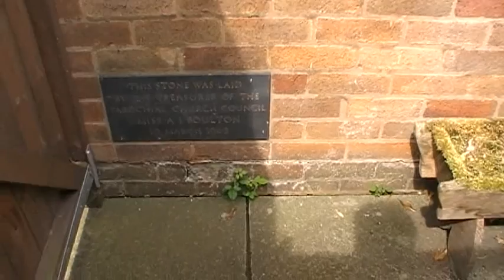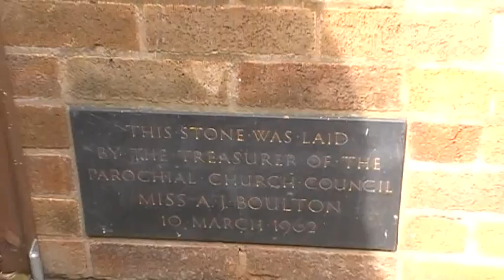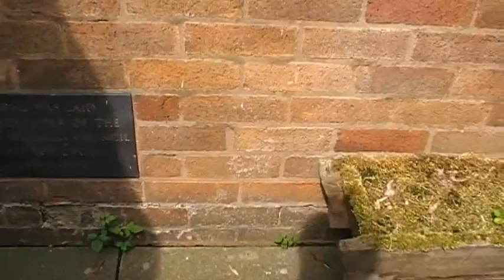Rectory Gable End Condition Report pt2 28.avi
St Thomas's Rectory gable end wall condition video. Because of length this video is split into two parts.

Please also see the video about the drive and lane, its on this site.